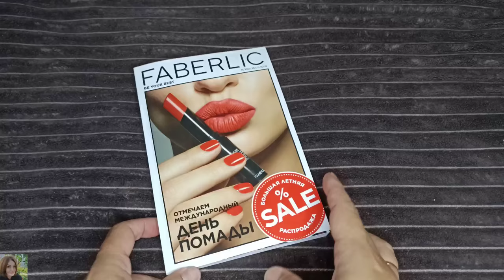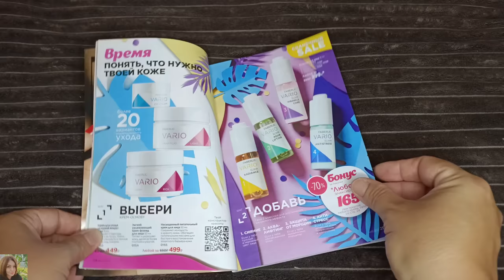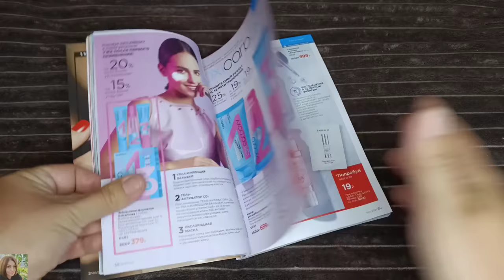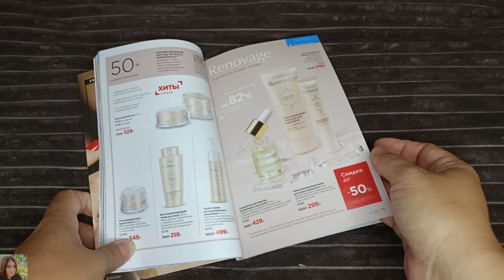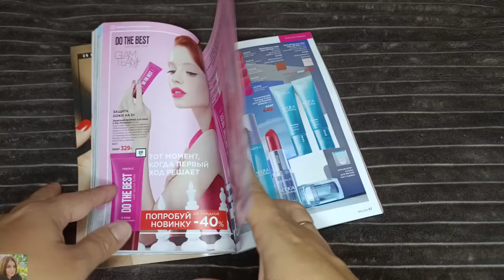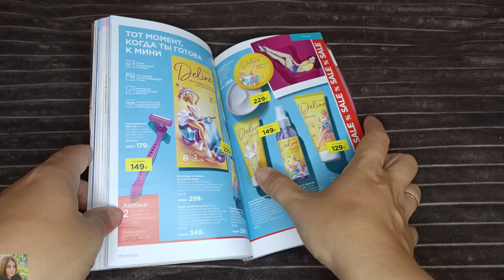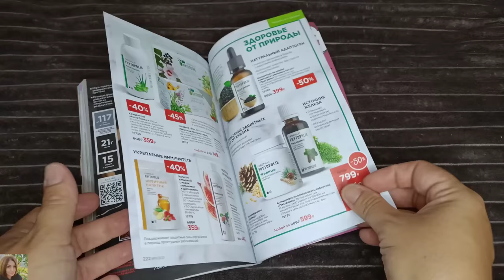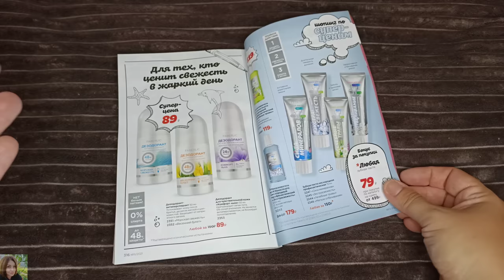❤️ FABERLIC 11 2021 / ЛУЧШИЕ АКЦИИ И ПРЕДЛОЖЕНИЯ КАТАЛОГА / УХОД ЗА ЛИЦОМ, ОТВЕТЫ НА ВОПРОСЫ, ОТЗЫВЫ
ВСЕМ ПРИВЕТ!!!
В этом видео вместе с вами полистаем 11 каталог фаберлик, обсудим акции, скидки и лучшие предложения каталога. Отвечу на ваши вопросы, уход за кожей в теплое время года-какие кремы и средства больше подходят, уход за возрастной кожей и многое другое!